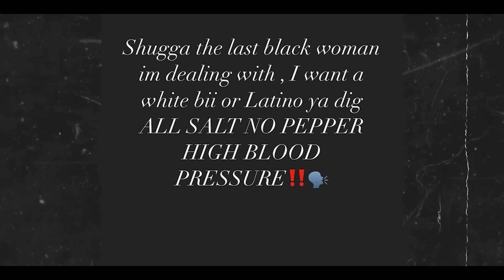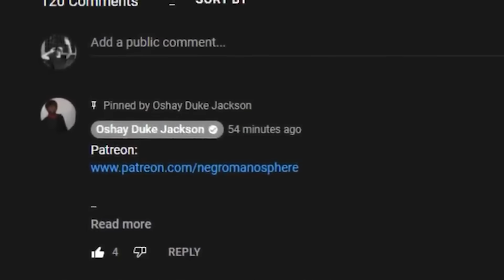Famous Rapper Says He's DONE Dating Black Women and GUESS WHO MAD?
Rapper Finesse2tymes says he’s had his last Black women, and from now on, he’ll only be dating white and Latina women.

“Shugga the last Black woman I’m dealing with,” he wrote to start the week. “I want a white [b**ch] or Latino, ya dig? ALL SALT NO PEPPER HIGH BLOOD PRESSURE‼️🗣,” he wrote on Instagram Stories.

Lats month, an ex-girlfriend, also a Black woman, claimed the rapper is not doing so well and that he got a BBL.

“My [rainbow emoji] a$$ ex going through a mental breakdown because he’s on ‘downtime’ from getting his bbl or lipo or whatever you wanna call it [laughing emoji] so he is bored at home! Butttttt he need to worry bout his girlfriend (bm) takin [pills] I been gone from round yall for months! Why yall still worry bout me??” she wrote.

She continued: “Worry about healing from the bbl you just got [laughing emoji] I try to not do no internet sh.t cause it’s soooooo much I can say I been trying not to say but today’s the day.”